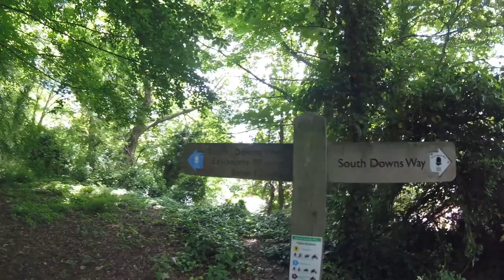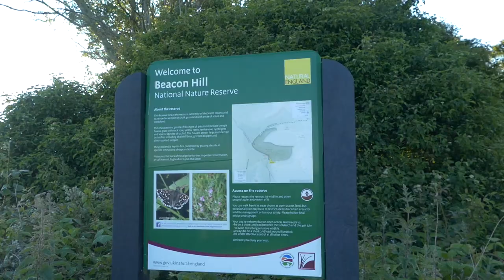South Downs Way (Day one)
Day one of my walk along the South Downs Way. Winchester to Exton.
With a wild camp on Beacon Hill